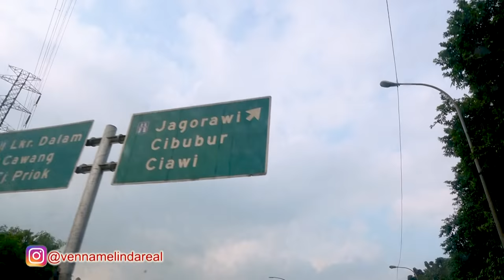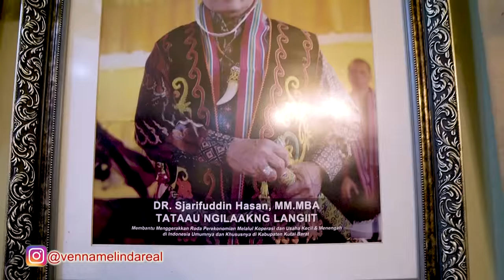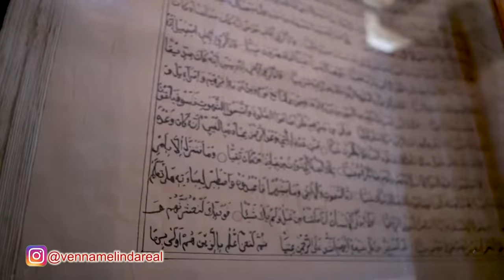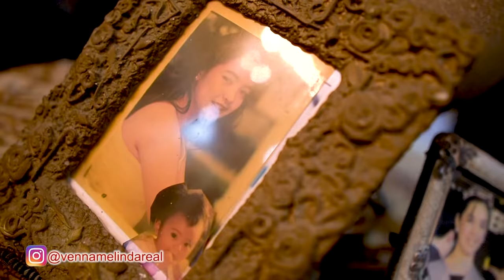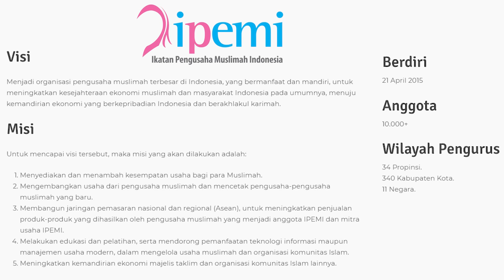Perbedaan Usia 23 Tahun, Bukan Jadi Penghalang Keharmonisan Rumah Tangga Ingrid Kansil dan Suaminya